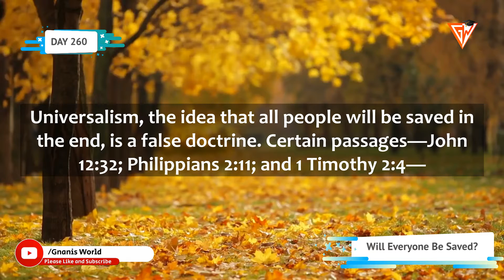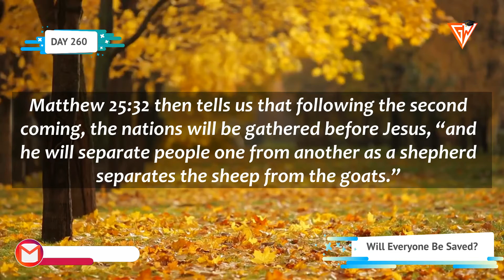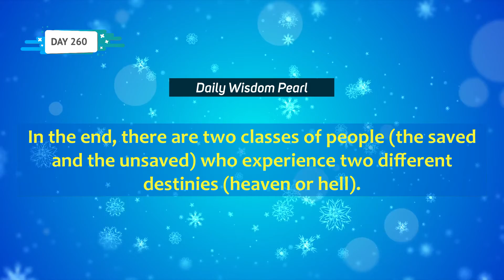DAY 260 || WILL EVERYONE BE SAVED? || DAILY APOLOGETIC DOSE || GNANIS WORLD